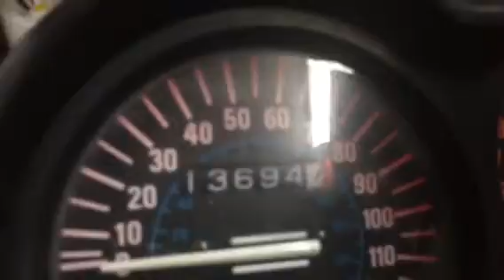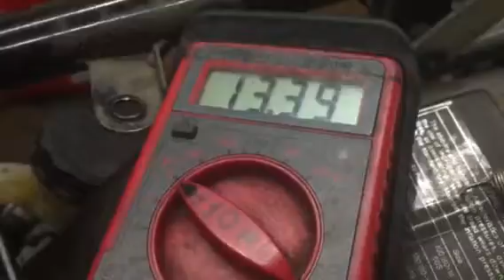Kawasaki 2001 EX250